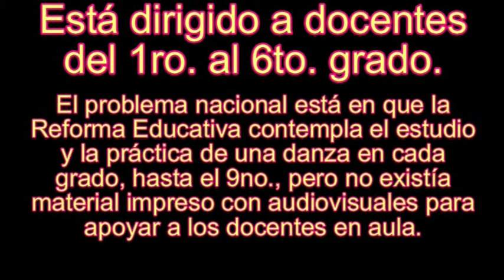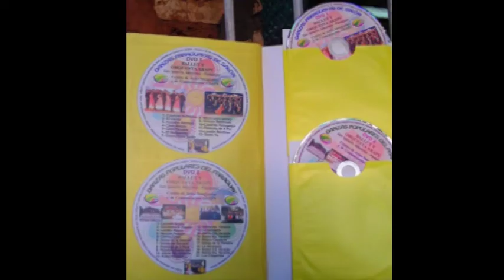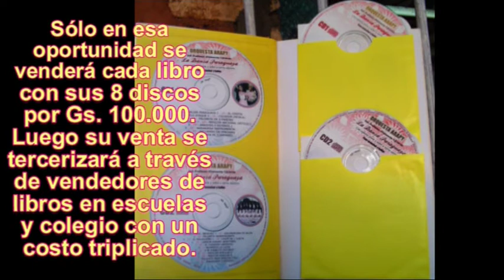CLEMENTE CACERES LANZA SU LIBRO DE DANZAS PARAGUAYAS CON 8 DISCOS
EL S{AB 3 DE NOVIEMBRE, EL REFERIDO COREÓGRAFO Y DIRECTOR DE ORQUESTA LANZARÁ SU DOBLE LIBRE EN UNO CON 4 DVDs DE DANZAS PARAGUAYAS FILMADAS CON EL DOBLE BALLET ARAPY DIRIGIDA POR ÉO,  Y 4 CDs CON 100 TEMAS MUSICALES GRADOS POR SU ORQUESTA ARAPY DE SAN IGNACIO, CONFORMADA POR PROFESORES Y ALUMNOS DE SU CONSERVATORIO MUSICAL. SERÁ ELSÁBADO 3 DE NOVIEMBRE DEL 2012 EN LA PLAZA URUGUAYA A LAS 18:30 HS. EN LA OPORTUNIDAD SE VENDERÁ EL MATERIAL A PRECIO DE COSTO, LUEGO SE TERCERIZARÁ SU DISTRIBUCIÓN A ESCUELAS Y COLEGIO A TRAVÉS DE LOS VENDDORES DE LIBROS Y SU COSTO SE ELEVARÁ AL TRIPLE.